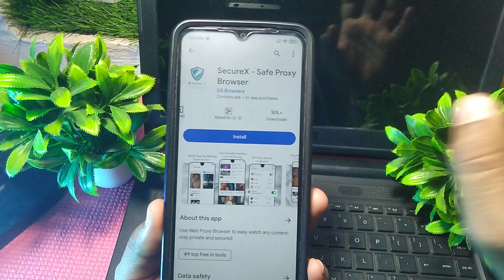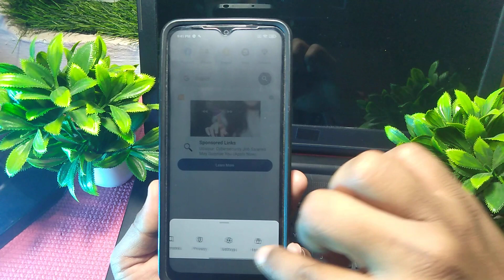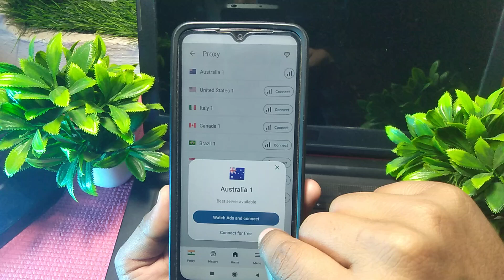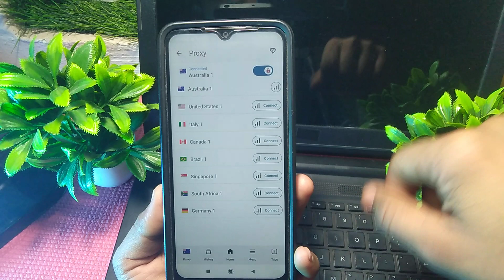securex safe proxy browser app kaise use kare || how to use securex safe proxy browser app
1, securex safe proxy browser app kaise use kare
2, how to use securex safe proxy browser app
3, securex safe proxy browser app kya hai
4, securex safe proxy browser app kaise chalaye
5, securex safe proxy browser app kaise use karte hai